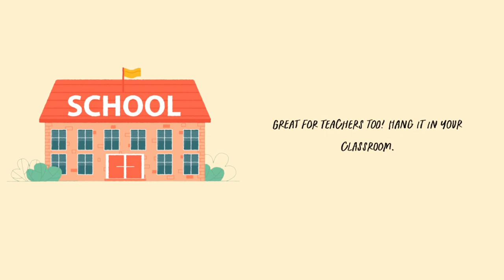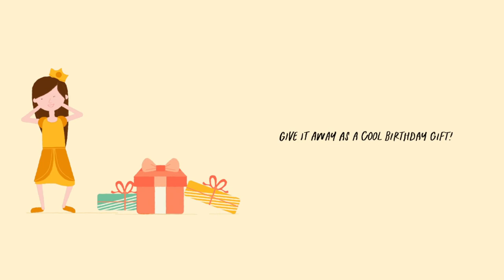World map free download - illustration for kids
Interested in a really cute world map free download for kids? With hand-illustrated animals, plants and kids? This is a world map image and world map picture.

00:00 Begin of Video
00:12 Preview of the poster
01:35 How to use the poster